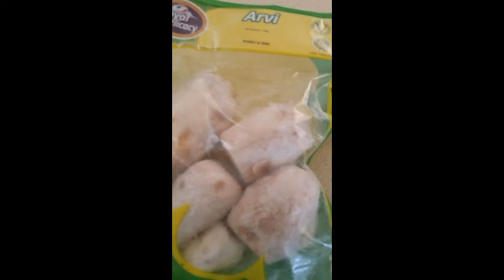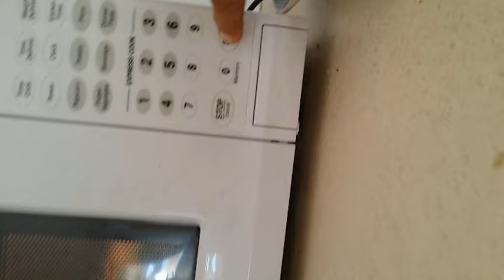Sepangazangu vathekal Arvi fry